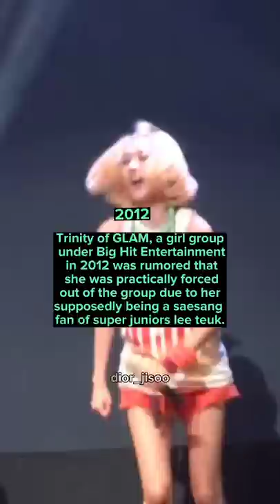scandals in kpop that went viral